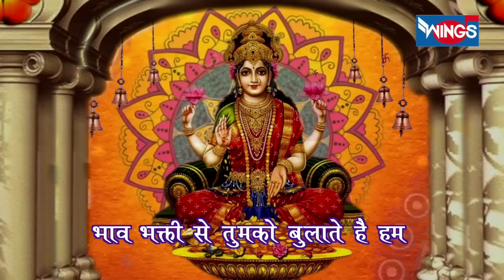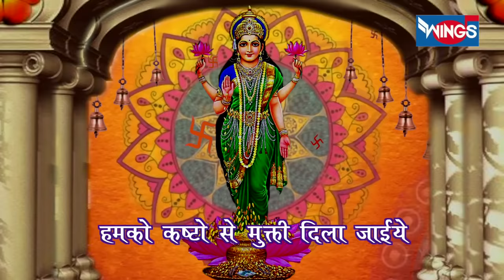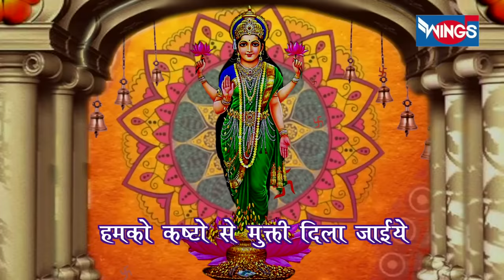लक्ष्मी मैया मेरे घर में आ जाएं I लक्ष्मी भजन I Laxmi Maiya Mere Ghar Mein Aa Jaiye I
Singer : Pamela Jain
Lyrics : Shardul Rathod

 मन की शांति के लिए "भजन इंडिया" यूट्यूब चैनल पर भजन और भक्ति गीत,आरती,चालीसा व मंत्र सुने 🌸 🌸

🌸Best Ram Bhajan Video Must Watch

Divine quotes & Sayings:
* There is nothing in the world so much like prayer as music is Wings Music

lakshmi maiya mere ghar mein a jaaiye, lakshmi maiya ke bhajan , laxmi maiya mere ghar me aa jaiye